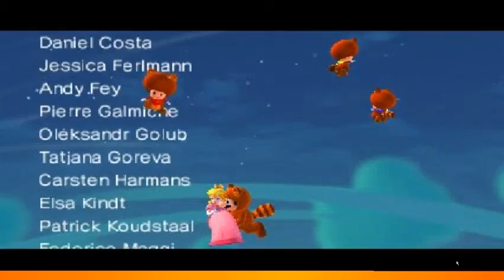super mario 3d land ep 8